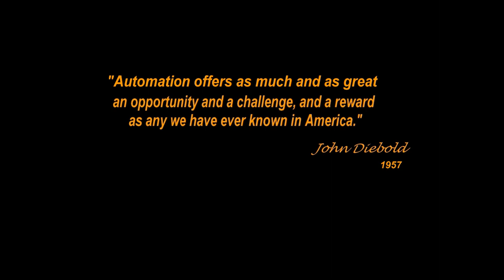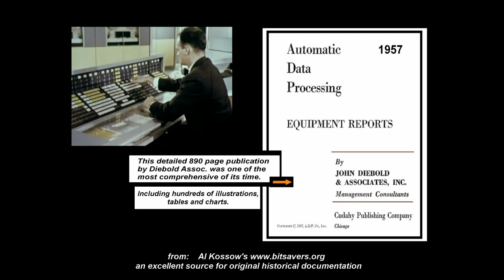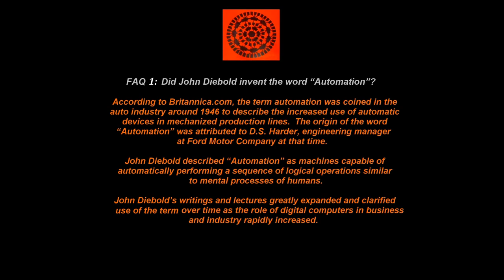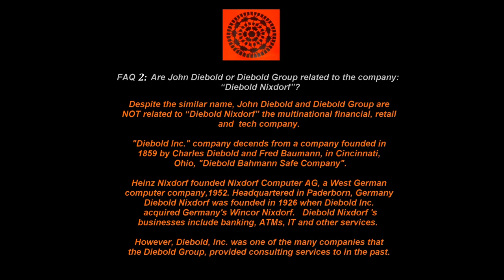Computer History: A Tribute to John Diebold - Automation Pioneer, founder of "The Diebold Group"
A tribute to automation pioneer John Diebold ("NOT related to Diebold-Nixdor' ATM) including a rare talk given in 1957 when he was 31 years old.  John Diebold was a pioneer and visionary in business and computer automation.  He wrote "Automation: The Advent of the Automatic Factory," in 1952, when he was only 26 years old.

In 1954, he founded John Diebold & Associates which became the “Diebold Group,” international management consultants.  "Diebold Group" provided consulting to many the largest business, financial and technology companies during the 1950’s, 1960’s and beyond.

His books and lectures helped define and popularize the word “AUTOMATION.”

Provided for educational use and commentary only by the Computer History Archives Project (CHAP), an independent research activity dedicated to preservation of vintage computing technology.     Run time: 5 mins

See also a very informative video talk by Professor Jeffrey Yost entitled: “Discovering Diebold: IT Consulting and the Organizational Adoption of Computers;”  with numerous slides covering John Diebold and much of his influence on early automation consulting.

{Prof. Yost is also the author of  “Making IT Work: A History of the Computer Services Industry,”  (MIT Press, 2017) (Diebold is profiled in chapter 1; the book overall is a fascinating and well documented look at the evolution of the computer services industry}

Diebold: Biography
John Diebold;: Breaking the confines of the possible (The Future makers), Wilber Cross, J.H. Heineman publishers,1965

Archival Resources:

Corporate records for the “Diebold Group” covering client reports from 1954 to 1990, can be found through the Charles Babbage Institute, University of Minnesota.

Harvard University Archives (via HOLLIS information system) provides various historical documents on John Diebold.

Swarthmore College Library, Pennsylvania, maintains considerable information on many of Diebold’s articles, books and personal writings.

This large Archive has numerous documents related to Diebold publications, including:
ADP Equipment Reports: by John Diebold & Associates; Cudahy Publishing, 1957; 892 pages, Illustrated

Special Thanks to:
“Reel Transfers” - Film to Digital conversions.  Reel Transfers provides professional media conversion services including many different formats (video, film, audio, photo, DVD/CD duplication,  video editing,  graphics and more.

Books by John Diebold:

Automation: The Advent of the Automatic Factory (1952)
Beyond Automation: Managerial Problems of an Exploding Technology (1964)
The Social Impact of Cybernetics (1966)
Man and the Computer: Technology as An Agent of Social Change (1969)
Business Decisions and Technological Change (1970)
The Role of Business in Society (1982)
Making the Future Work (1984)
Business in the Age of Information (1985)
Managing Information: The Challenge and the Opportunity (1985)
The Innovators: The Discoveries, Inventions, and Breakthroughs (1990)
Transportation Infostructures: The Development of Intelligent Transportation Systems,  (1995)
Information Technology in the 21st Century (1998)
Maintaining Profitability in An Increasingly Complex Environment (1998)
Articles:
“Experience, 1959, in Automatic Data Processing – A Review,”
By John Diebold, President of Diebold Associates, published in Computers and Automation, July 1960, page 10